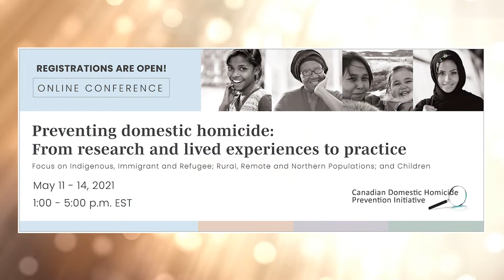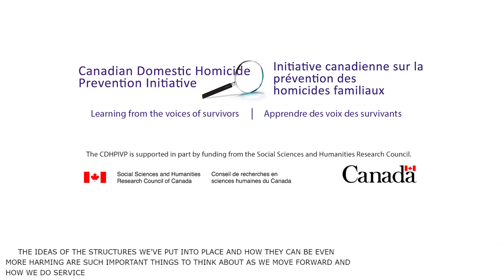How can listening to the voices of survivors inform practice? Moderated panel discussion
This panel discussion occurred at the Preventing domestic homicides conference on May 13, 2021 including Nicole Eshkakogan, Deborah Sinclair, Deepa Mattoo, Janie Dolan-Cake who responded to presentations made related to research conducted with survivors of domestic violence through the Canadian Domestic Homicide Prevention Initiative with Vulnerable Populations.